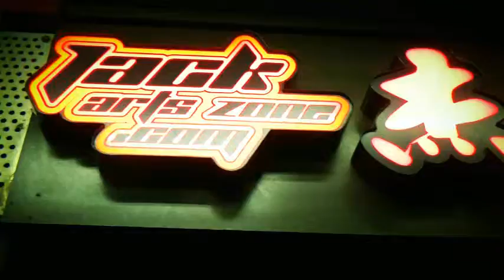光溜溜的大鶯兒 Make me wanna die The Pretty Reckless